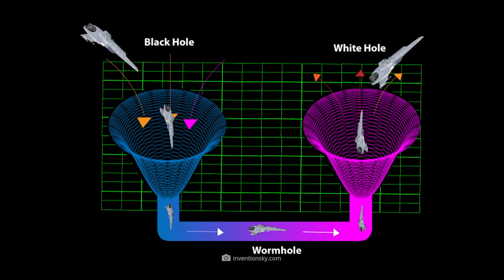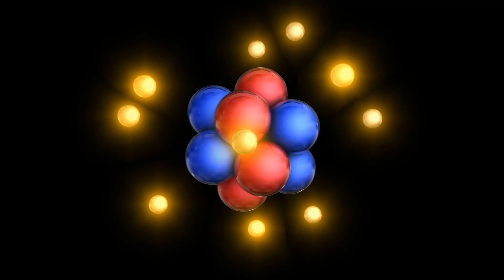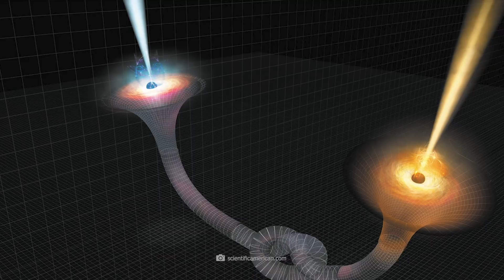Czy ludzkość może podróżować przez tunele czasoprzestrzenne?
Tunele czasoprzestrzenne: należą do najbardziej ekscytujących struktur w całym wszechświecie, ale ich faktyczne istnienie nie zostało jeszcze udowodnione. W wielu filmach science fiction te kosmiczne obiekty są wykorzystywane do podróżowania tam i z powrotem między dwoma odległymi punktami w przestrzeni w ciągu kilku chwil. Ale jaka jest teoretyczna podstawa tych zapierających dech w piersiach konstrukcji? Jakie jest prawdopodobieństwo istnienia tuneli czasoprzestrzennych? A jeśli istnieją: czy moglibyśmy kiedyś wykorzystać je jako galaktyczne tunele podróżne? W dzisiejszym filmie szukamy odpowiedzi!